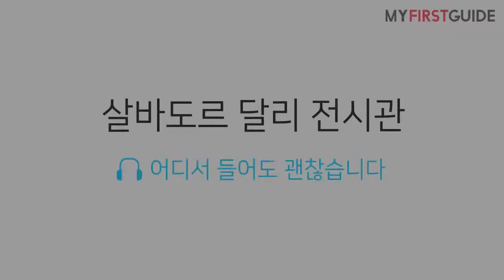몽마르뜨 언덕 투어가이드 [살바도르 달리 전시관] Paris - Montmartre, Salvador Dali 셀프투어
안녕하세요. 마이퍼스트가이드입니다.
살바도르 달리의 생애를 들어보는 코스입니다.
독특한 그림을 그렸던 만큼 남달랐던 그의 어린 시절 이야기를 들어보세요.

[한국어 동영상 가이드, 마이퍼스트가이드]